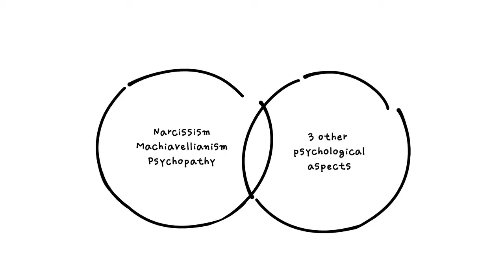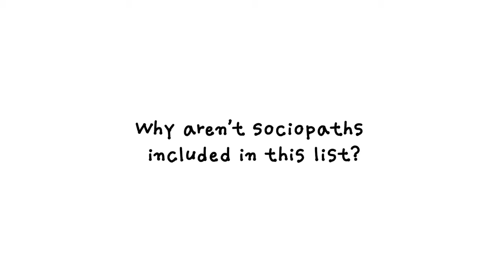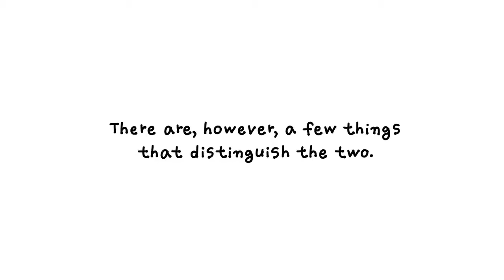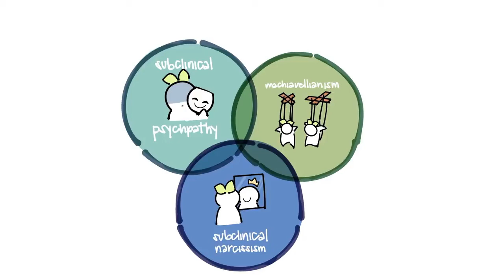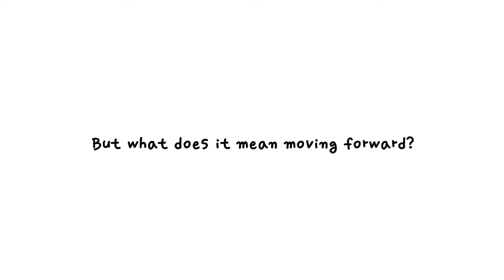The Dark Triad.. What is it? Machiavellianism, Narcissism and Psychopathy. What Are The Differences?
The Dark Triad of Personality. What exactly is it? And what does it mean to be a Dark Triad member? The Dark Triad are three overlapping yet distinct personalities: subclinical narcissism, subclinical psychopathy, and Machiavellianism.

Reference
D’Souza MF, Franco de Lima GAS, Jones DN, Carré JR. “Do I win, does the company win, or do we both win? Moderate traits of the Dark Triad and profit maximization”.  Revista Contabilidade & Finanças. January 2019.

Furnham A, Richards SC, Paulhus DL. “The Dark Triad of Personality: A 10 Year Review ”.  Social and Personality Psychology Compass. March 2013.

Gómez-Leal R, Megías-Robles A, Gutiérrez-Cobo MJ et al. “Relationship between the Dark Triad and depressive symptoms.” PeerJ vol. 7 e8120. November 2019, doi:10.7717/peerj.8120
Lancer, Darlene. “Beware of the Malevolent Dark Triad”. Psychology Today. 10 December 2018.

Paulhus DL, Williams KM. “The Dark Triad of personality: Narcissism, Machiavellianism, and psychopathy”. Journal of Research in Personality. December 2002; 36:556-563.

Robinson, Kara Mayer. “Sociopath vs. Psychopath: What’s the Difference?” WebMD. 24 August 2014.

"Keyword"
"the dark triad"
"dark triad"
"narcissism"
"psychopathy"
"sociopathy"
"sociopath"
"psychopath"
"antisocial"
"antisocial behavior"
"narcissist"
"narcissistic behavior"
"machiavellianism"
"lack of empathy"
"grandiose narcissism"
"superficial charm"
"manipulative"
"grandiosity"
"pathological lying"
"entitlement"
"arrogance"
"psychology"
"callousness"
"lack of remorse"
"dark triad traits"
"what is the dark triad"
"psych2go"
"mental health"
"psychopaths"
"sociopaths"
"narcissists"
"personalities"
"personality"